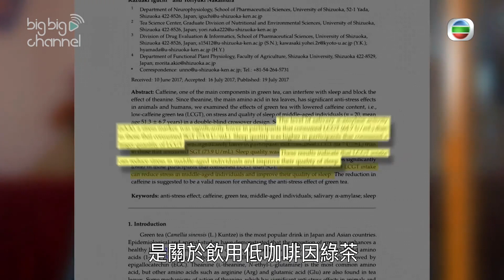X偏方全民拆解|失眠食乜會好訓啲？ ｜陸浩明 ｜余德丞 ｜杜穎珊 ｜呂靜文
【X偏方全民拆解】失眠食乜會好訓啲？

失眠向來都係現代都市人嘅困擾之一，所以民間就有好多例如訓前飲奶或者食蕉之類，針對失眠問題嘅偏方。飲奶真係可以有助睡眠？訓教前食啲乜會好訓啲？一齊嚟聽吓專科醫生同中醫師嘅意見啦！

小編提提你：未必人人都work㗎，有問題向專業人士查詢啦！

X偏方全民拆解3｜星期日晚上 8:30PM ｜翡翠台